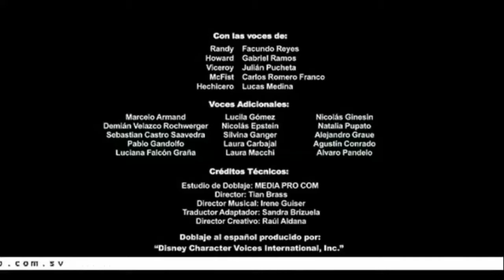Intro. Pecezuelos en Disney XD - 31/03/22